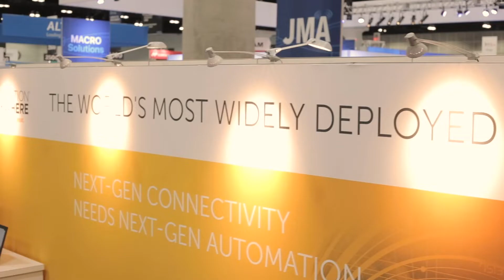Talking Telecom RPA with Tech Mahindra | Mobile World Congress 2019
Join Automation Anywhere at Mobile World Congress as we discuss RPA in the world of telecom with Sameer Dania of Tech Mahindra. See what RPA could do for your telecom business

Sameer Dania, Global Practice Head - Business Development , Platforms, Tech Mahindra joins Heidi Hattendorf, Sr. Director, Telecom Marketing at Automation Anywhere, on the floor of Mobile World Congress, to discuss various topics regarding the impact of RPA within the world of telecom. Topics include trends within the industry, automating customer-facing use cases, and ways to get started automating with telecom businesses.